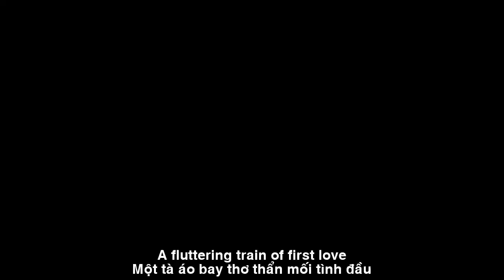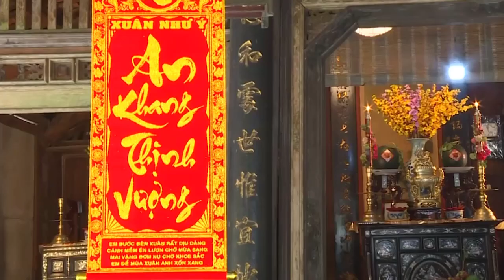[FULL HD]NGÀY TẾT BÊN MẸ ||NEW YEAR WITH MOTHERS ||HOA PHONG BD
TÁC PHẨM:NGÀY TẾT BÊN MẸ
||NEW YEAR WITH MOTHERS ||
THƠ:HOA PHONG BD
NGÀY TẾT BÊN MẸ
Thanh bình trên quê hương tôi
Dĩ vãng đã xa
Một tiếng pháo cũng gọi được mùa Xuân đến
Một cành lộc non cũng đủ đón Tết về
Mai thôi nhé em tôi đừng hẹn
Một bờ vai nhỏ chở dài nỗi nhớ
Một tà áo bay thơ thẩn mối tình đầu
Bên bếp nhỏ thơm mùi rơm rạ
Gió đầu năm
cũng thẹn má ai hồng
Anh đứng gác bên đời lộng gió
Cánh én nối dài dệt những đợi mong
Bàn ghế cũ chông chênh nền đất
Nồi bánh chưng ngây ngô thoáng hương nồng
Nếu Mai không nở mùa Xuân có đến
Không áo mới khoe màu nào biết Xuân sang
Cho từng nếp nhăn... từng nếp nhăn trên gương mặt Mẹ
Đổi lấy nụ cười Tết ở nơi đâu
Đêm ba mươi Tết rộn ràng trông ngóng
Đón ngày đầu năm mới...Mẹ ơi...!
Peace in my homeland
The past is far away
A firecracker can also call Spring
A young bud branch is enough to welcome Tet
Just tomorrow, please don't make an appointment
A small shoulder carrying nostalgia
A fluttering train of first love
The small kitchen smells of straw
Wind at the beginning of the year
I'm also embarrassed that my cheeks are pink
He stands guard next to windy life
The swallow's wings stretch out, weaving expectations
Old tables and chairs are unsteady on the ground
The pot of banh chung has a strong scent
If apricot does not bloom, spring will come
No new shirt shows off any color to know that Spring is coming
For every wrinkle... every wrinkle on Mom's face
Where to exchange Tet smiles?
The thirtieth night of Tet is bustling with anticipation
Welcoming the first day of the new year...Mom...!
​Đường liên kết của video